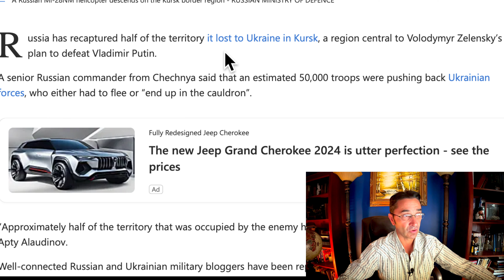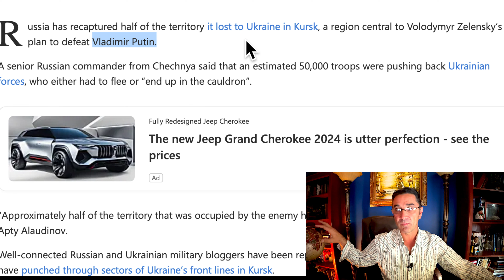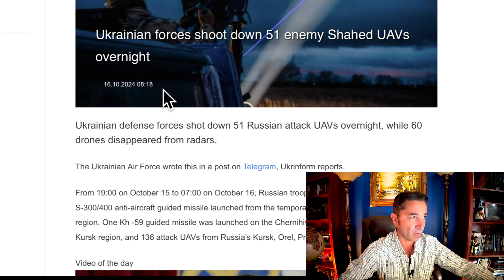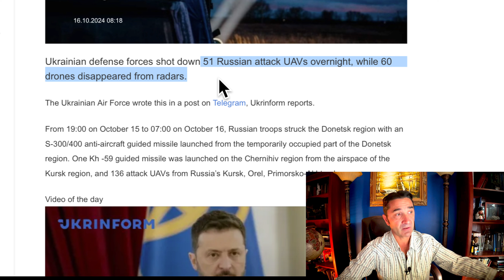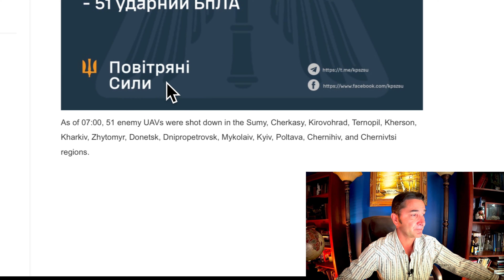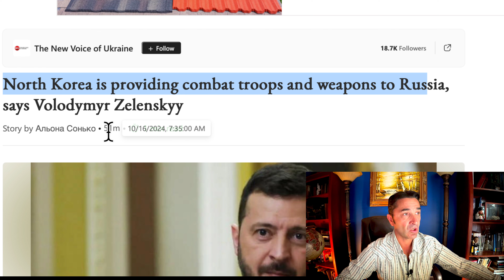Russia retakes half of lost Kursk. 5 Rus missiles hit 5 armor workshops. Rus drone+missile attacks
Russia retakes half of lost Kursk territory
Rus  136 attack UAVs missiles
North Koreans fighting in Ukraine alongside Russians, Zelensky says
North Korea is providing combat troops and weapons to Russia
North Korea reports on 1.4 million mobilised people ready for "holy war"
Armor facility disabled in Ukrainian port-five missiles striking-The ministry said the attacks hit five workshops and destroyed ten pieces of Ukrainian heavy weaponry, including six tanks.
How the US Army is helping Ukraine with front line repairs
90% of Ukraine’s thermal power capacity destroyed – PM